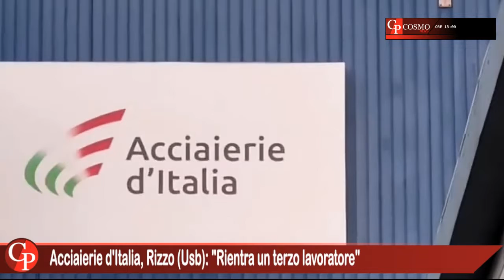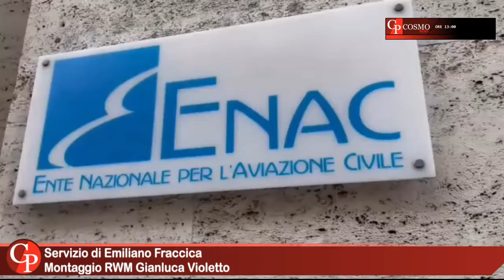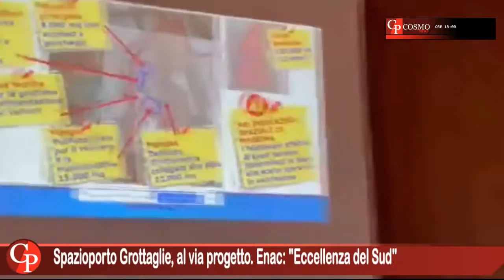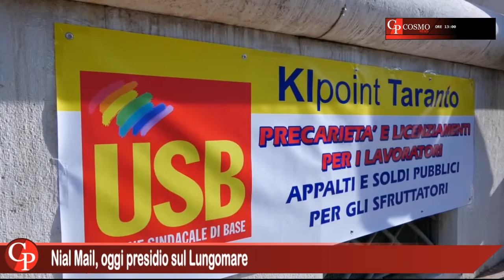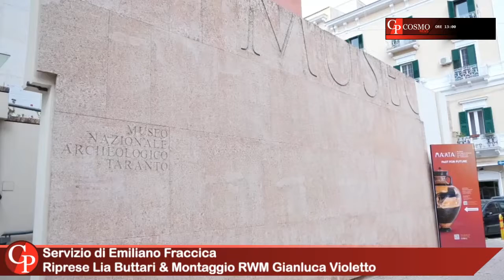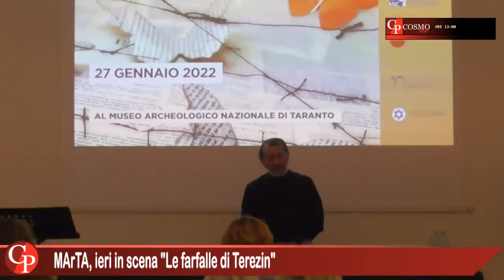CosmoNews | I fatti del giorno - edizione delle ore 13.00 del 28 gennaio 2022.